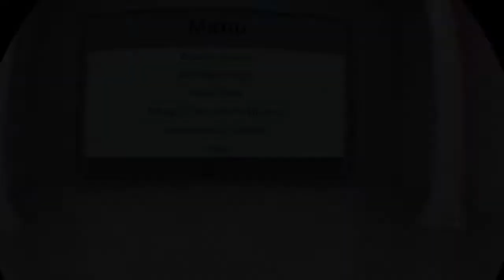Richeys plank experience*